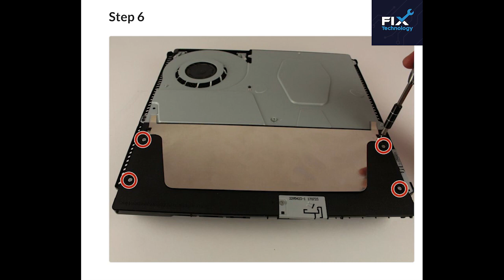PlayStation 4 Slim Disk Drive Replacement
Use this guide to remove or replace your Playstation 4 Slim’s disk drive.

Note: If your replacement disk drive did not come with flex cables, you will have to transfer the cables from your original drive.